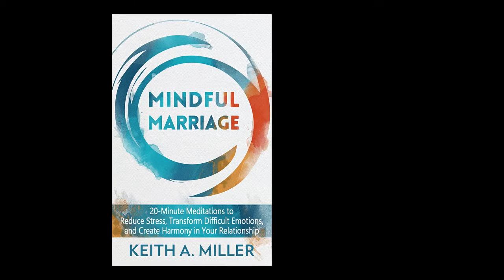The Right Way to Have Sex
Is there a right way to have sex? Everybody thinks they’re doing it wrong or someone else is doing it better. There’s so much shame surrounding sex.

Today on the Soul of Life I speak with two Brooklyn psychologists, Signe Simon and Simone Humphrey about their podcast, LoveLink, founded to help people talk more about sex and love.

We talk about really common reasons people have problems with sexual intimacy, and challenge the traditional norms around penetration and orgasm.

What happens before sex? What happens during sex? What happens after sex? What’s the appetizer, what’s the entrée, what’s the dessert?

We talk about the power of discovering the difference between arousal and desire.

A lot of women in heterosexual couples come in and say, “I just don’t really want to have sex. I have really low desire. Something is wrong with me.”

The problem is that the standard of arousal is spontaneous desire. That’s what we’re taught in movies. That’s what we’re taught in day to day interactions—that we should just be turned on all the time. For men too, who have responsive desire, they also have a lot of shame. 'Well, I should just be horny all the time. I should want to have sex whenever.'

We talk about how millennials are having sex, and whether marriage matter anymore? In some places, marriage is really, really on the decline. Do you feel anxiety about having one partner for the rest of your life.

Want to book Keith as a guest on your podcast?

***7-Week Stress Reduction & Relationship Growth Course***

If you and your significant other are looking for ways to improve communication and strengthen your bonds, there is still time to enroll in my upcoming live 7-Week Stress Reduction & Relationship Growth Course.